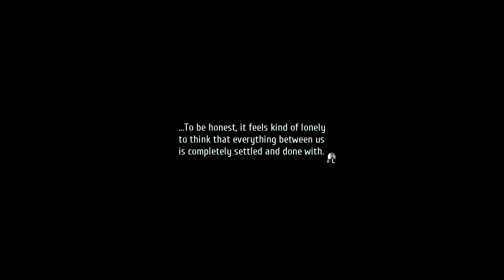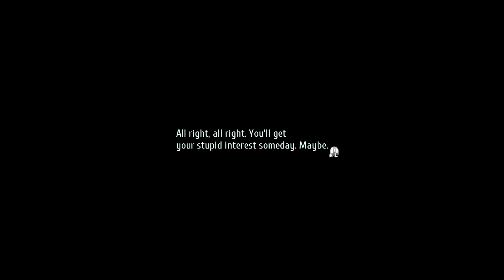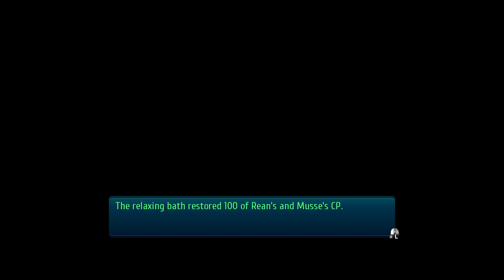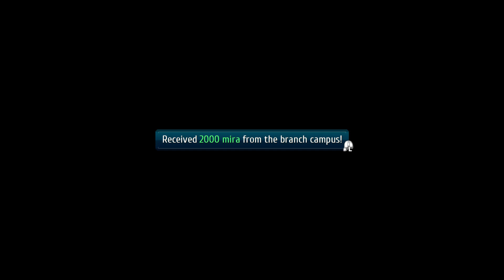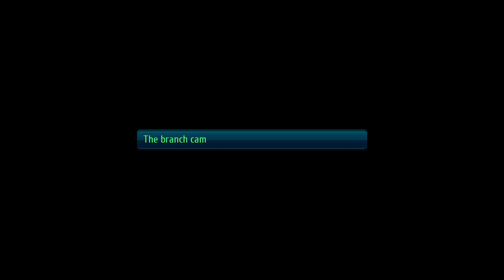Legend of Heroes Trails of Cold Steel III Part 9, She's here too!!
Part 9 of my playthrough of The Legend of Heroes Trails of Cold Steel III. Enjoy!